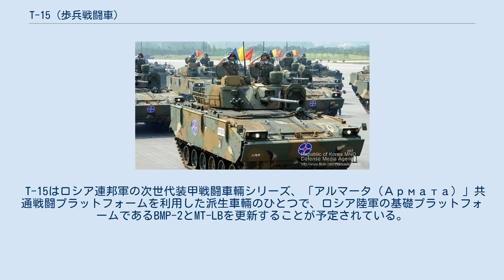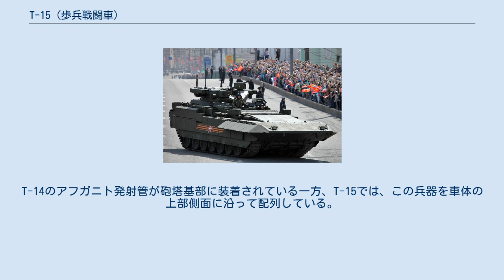T-15 (歩兵戦闘車)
T-15 アルマータ （ロシア語: T-15 Армата）は、ロシア連邦の重歩兵戦闘車である。
企業側の呼称は「オブイェークト149（Т-14 Объект 149）」で、最初に公開されたのはアラビノ演習場における2015年モスクワ戦勝日パレードのリハーサル中であり、当初砲塔は覆い隠されていた。
 T-15はロシア連邦軍の次世代装甲戦闘車輛シリーズ、「アルマータ（Армата）」共通戦闘プラットフォームを利用した派生車輛のひとつで、ロシア陸軍の基礎プラットフォームであるBMP-2とMT-LBを更新することが予定されている。
 砲塔 T-15は、2A42 30mm機関砲および同軸に7.62mmPKT機銃を備えたブーメランク-BM遠隔操作銃搭を搭載している。
また両側面にはコルネット-EM対戦車ミサイルを2発備えた台がある。
 T-14と同じように、T-15はアルマータ共通戦闘プラットフォームを基礎としているものの、本車は機関を車体前部に持ち、T-14とは類似しない。
 T-14と同じように、T-15は爆発反応装甲および「アフガニト（Афганит）」アクティブ防護システムによって防御されている。
T-14のアフガニト発射管が砲塔基部に装着されている一方、T-15では、この兵器を車体の上部側面に沿って配列している。